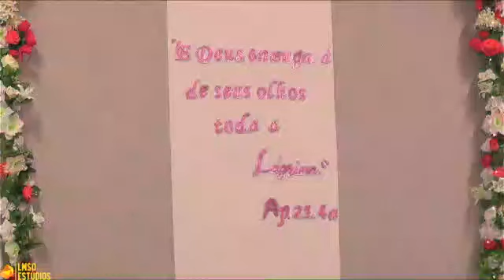ENCERRAMENTO - ANIVERSÁRIO DO CÍRCULO DE ORAÇÃO "UNIDAS NA FÉ" - ASSEMBLÉIA DE DEUS B. PADRE PEDRO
ENCERRAMENTO - ANIVERSÁRIO DO CÍRCULO DE ORAÇÃO "UNIDAS NA FÉ" - ASSEMBLÉIA DE DEUS BAIRRO PADRE PEDRO - SETOR SEDE - MINISTÉRIO DE ALTO RIO NOVO ESPÍRITO SANTO - BRASIL

Cantora Josimar Paizante e Cantora Diana Martins
Pleletora: Miss. Maria das Dores
IGREJA ASSEMBLEIA DE DEUS CONGREGAÇÃO BAIRRO PADRE PEDRO
Como Chegar ao Templo da Igreja Assembléia de Deus do Padre Pedro